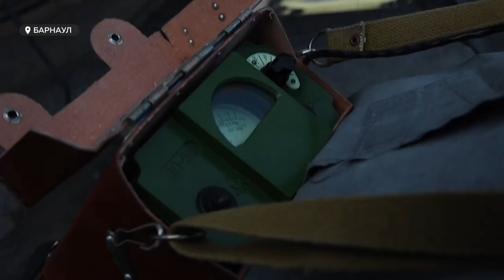"Миссия выполнима". В Барнауле прошла штабная тренировка по гражданской обороне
По всей стране прошла Всероссийская штабная тренировка по гражданской обороне. Согласно общей легенде в стране завершилась "общая мобилизация", в некоторых регионах ввели "военное положение". Существует опасность возникновения зон радиоактивного заражения.
О том, как эти ситуации отрабатывали разные службы Барнаула – в нашем сюжете.